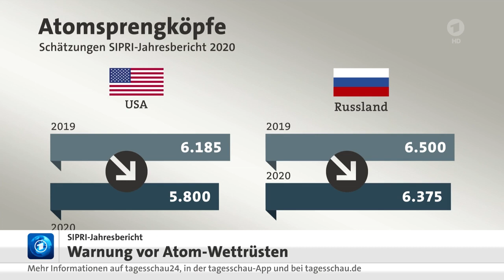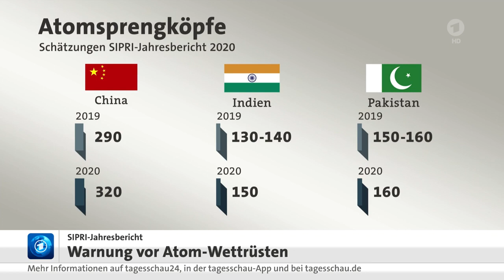Warnung vor neuen Nuklearwaffen Aufrüstung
Im Zuge von Modernisierung rüsten Russland und USA ihre Nuklearwaffen um. Sorgen bereiten die Schwellenländer in der Nuklearen Ausrüstung, die sehr wahrscheinlich beabsichtigen deutlich aufzurüsten.

SCHWERPUNKT: Video aus Tagesschau vom 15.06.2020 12:29 Uhr
Sipri-Jahresbericht zu Atomwaffen warnt vor neuem Wettrüsten